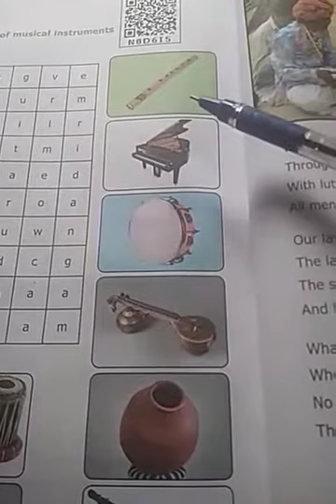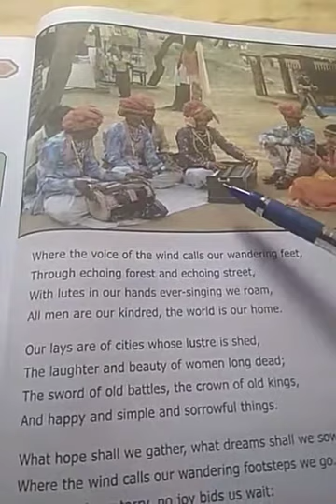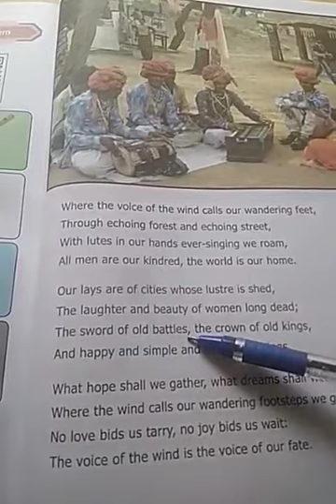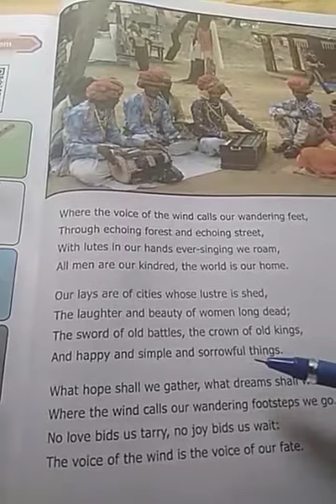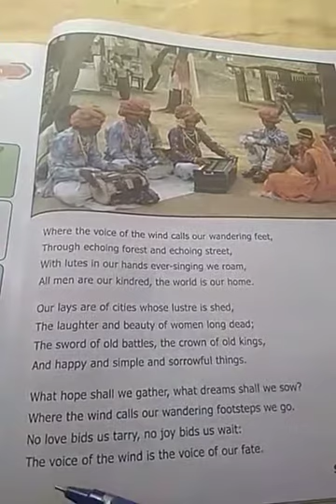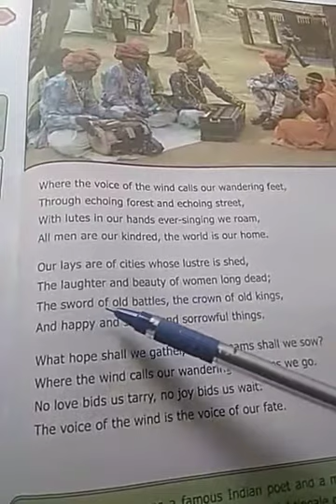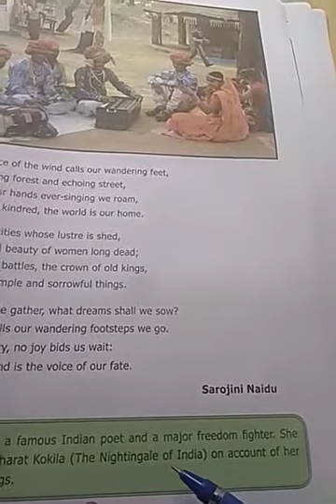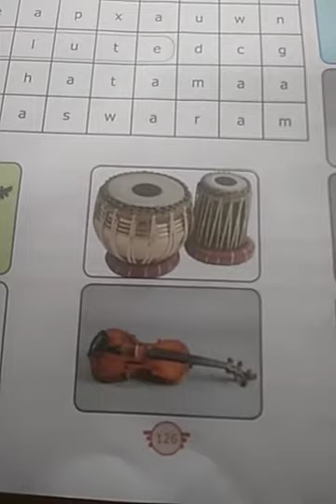7th English Term:2, Unit:2, Poem: Wandering Singers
Video from Robert Selvin